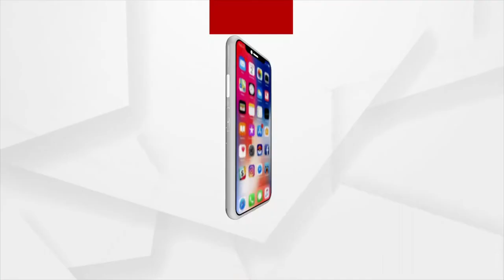BJD Plans To Eliminate BJP's Padampur Candidate Pradip Purohit!